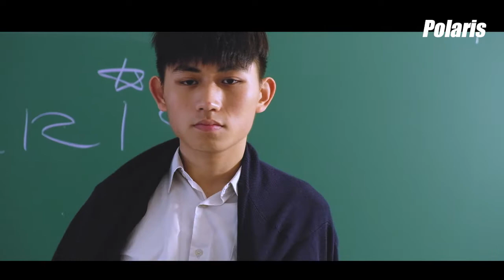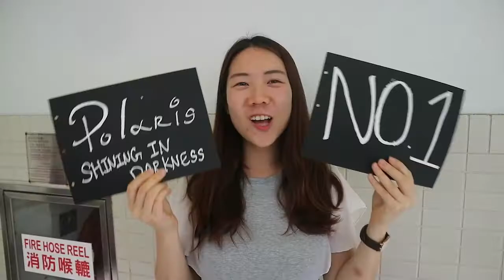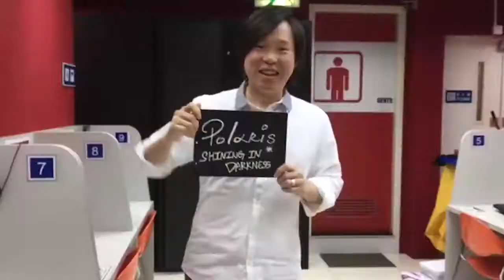鄭榮之中學1號候選內閣 Polaris (2018-2019) 宣傳片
宣道會鄭榮之中學-Polaris🌠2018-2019
SHINING IN DARKNESS 🌌🌌
*1號候選內閣⭐️Polaris⭐️
🔻 致力為本校同學:
·向學校反映意見👐🏻🗣
· 籌辦聯校活動😆✊🏻
· 爭取更多店舖褔利👭👬
榮之人請支持1號候選內閣🙆🙆